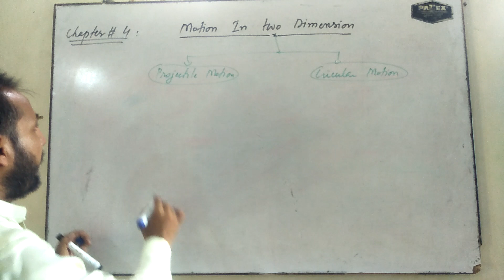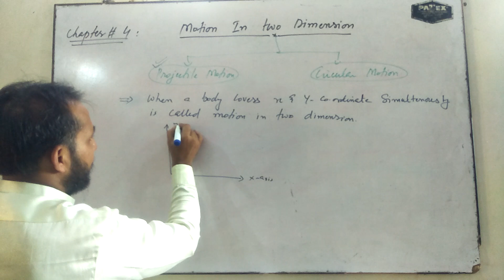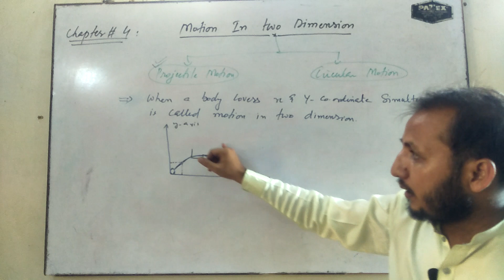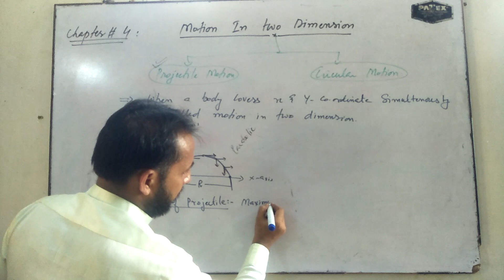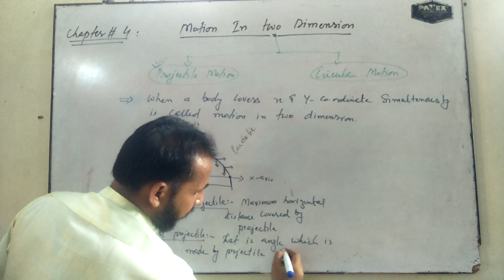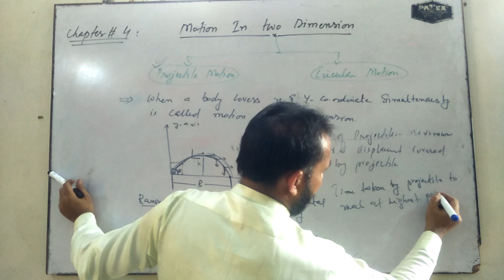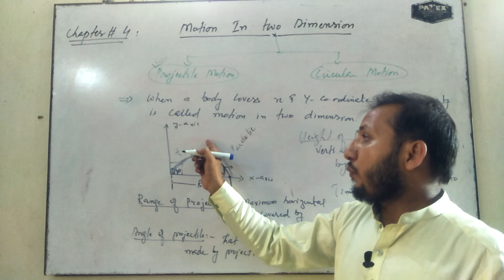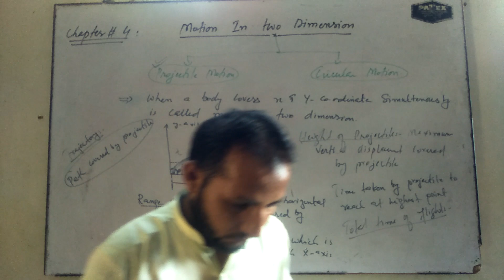Projectile Motion: Part. 2//Motion in two dimension//physics class 11 Motion in two dimension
2d motion physics
physics 2d motion
motion in a plane
projectile motion in one shot
2d motion in one shot